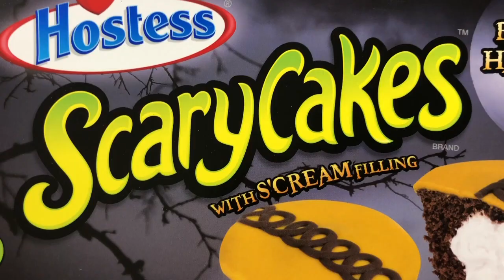Will it Flush? - Rainbow Surprise Eggs and Hostess Halloween Cakes